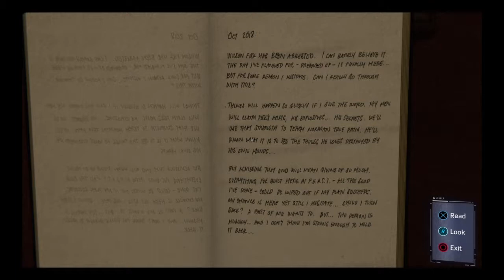Marvel Spiderman|Pt 4|Martin Li SECRET ROOM